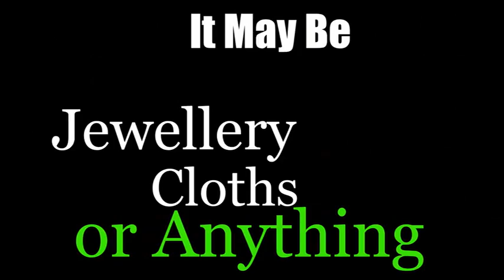Ad Creation - Ad Creative - SlideShow Advertising India - Multiplex On Screen Advertising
We Provide multiplex/theater on screen Ad Creation, Turn your pictures and videos to an effective ad films and promote your business/product and services. we also provide pictures to slideshow making service.

We assure you we will make a batter and effective ad creativity.

We create ad films by still pictures. you can also ad your video clip to your ad film.